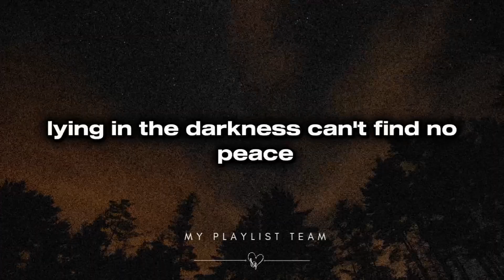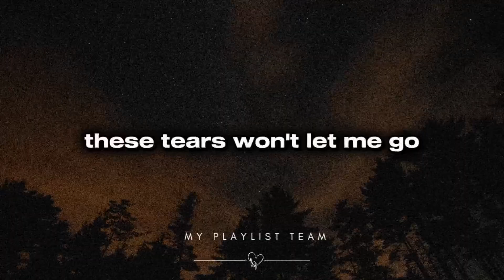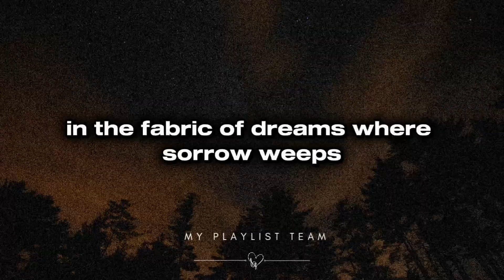John & Team - Tears on my pillow [Official lyric Video]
Tears on my pillow [ lyrics ]

prod by my playlist team